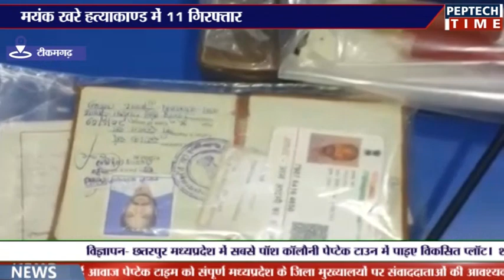टीकमगढ़-मयंक खरे हत्याकाण्ड में 11 गिरफ्तार